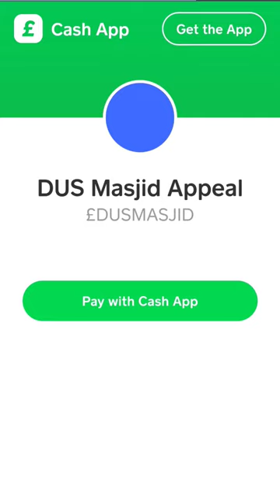New Masjid Appeal Trailer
Account Name: DUS London
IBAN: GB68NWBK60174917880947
ACC NO: 17880947
SORT CODE: 60-17-49
Ref: NEWMASJID

SUPPORT DUS DAWAH
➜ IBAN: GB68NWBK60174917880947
ACC NO: 17880947
SORT CODE: 60-17-49